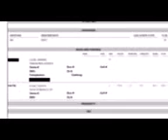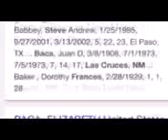Video from My Phone